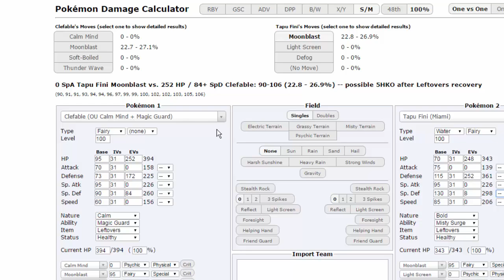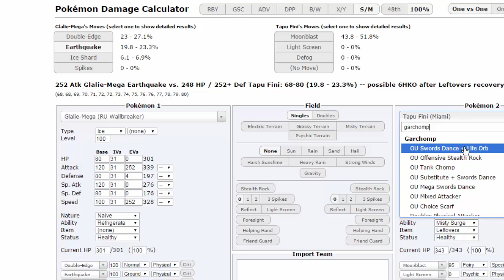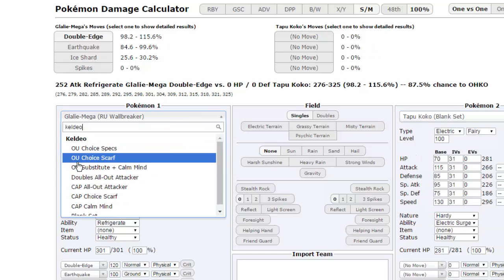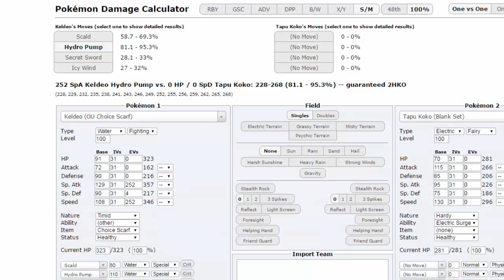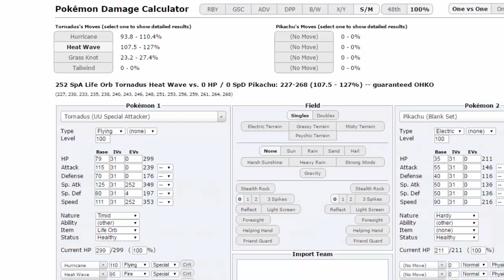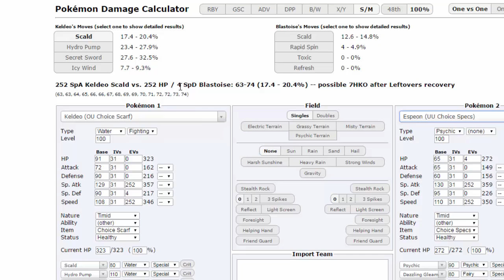OUTSPED BY ONE POINT!!- Pokemon [SUN/MOON] Showdown Live #17 w/ AsterJ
Cool little Mega-Glalie team that Jarr and I made together, make sure to check out his channel right